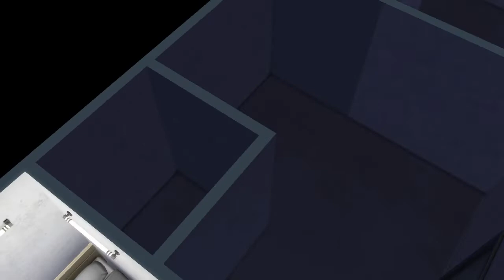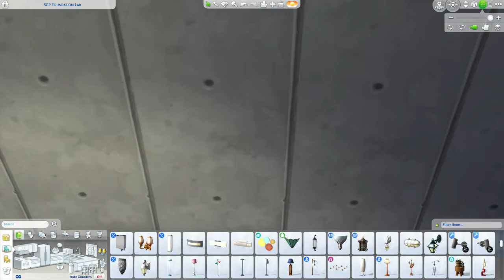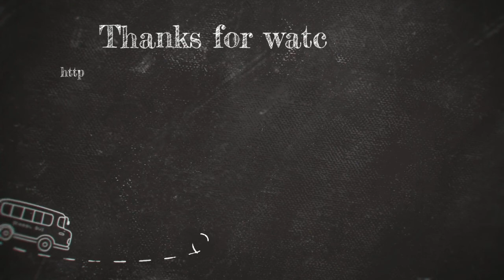Sims 4 SCP Foundation Lab Part 2/Stop-motion[CC]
Hey everyone. I decided to build an SCP Foundation Lab that is inspired by the creepypasta website and indie game ' SCP Foundation'. This is part 2 of my stop-motion video of the lab.  I hope you like it.

Build Name In Gallery: SCP Foundation Lab
Lot Size: 50x40
Lot Type: Rental
Built in Strangerville

Packs Used:
- Seasons
- Discover University
- Seasons
- Cats & Dogs
- Strangerville
- Jungle Adventure
- Vampires
- Dining Out
- Outdoor Retreat
- Tiny Living
- Laundry Day

Custom Content Links:
- Coffee machine and water dispenser:

- Acoustic happy folk from Filmora Library